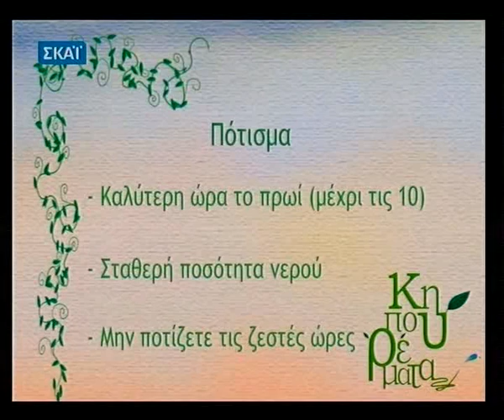Sygkaliergeia zartiniera.avi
Φυτεύουμε τα κηπευτικά μας στις Ζαρτινιέρες του σπιτιού μας